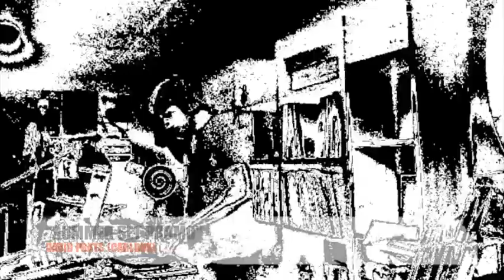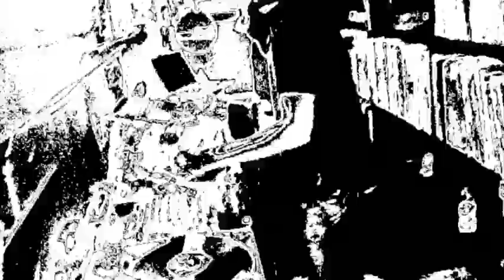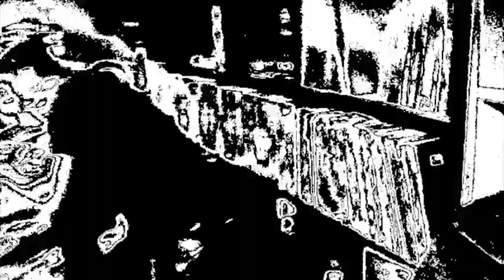SUMMER SET PROMO David Prats (Carldux)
Sesión inicio Verano.